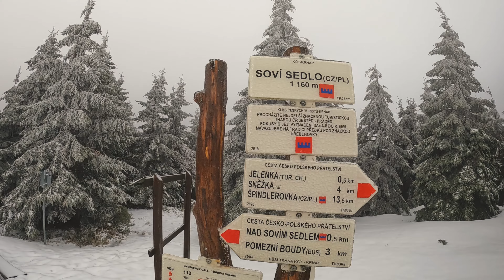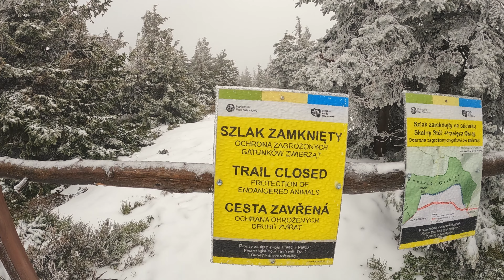Karpacz na Wielkanoc 2022 | Skalny Stół | MonkNaSzlaku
Pierwszy od dłuższego czasu wyjazd w góry. Tym razem w okresie świat wielkanocnych - kierunek Karpacz.